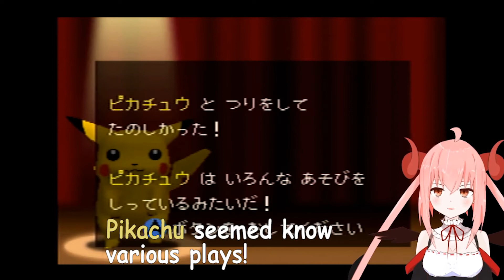【ピカチュウげんきでちゅう】かわいいピカチュウとわくわく共同生活【#3】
あのキャタピーの邪知暴虐っぷりを忘れません。
I never forget that Caterpie is OPPRESSIVE and TYRANNICAL.

初見コメント大歓迎！